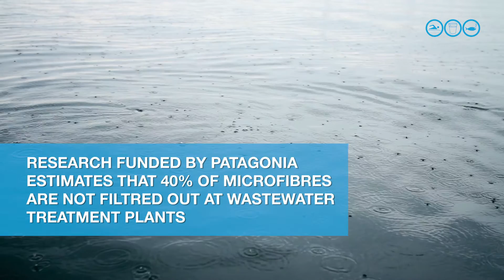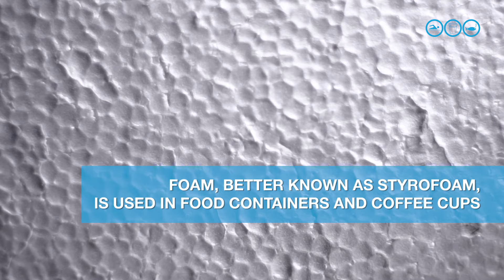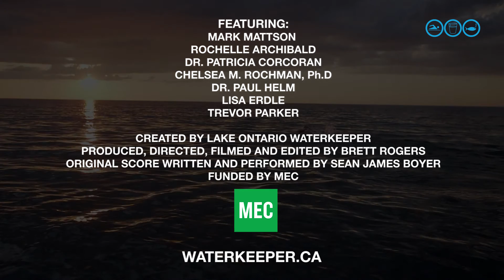Waterkeeper Investigation: Microplastics in the Great Lakes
[FOLLOW] Lake Ontario Waterkeeper to get the latest news on plasticspollution
[SHARE]  this video if you've seen plastics in your watershed.

Plastics make up 80% of litter in the Great Lakes. From plastic water bottles and lids to grocery bags and food packaging, you’ve likely seen some form of plastic floating in Lake Ontario or on the shorelines. While no one likes to see all of that waste on our waters, there’s a bigger plastic problem that demands even more attention.